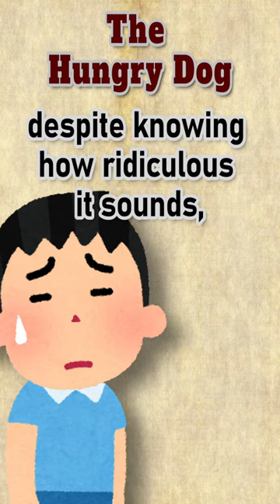The Dog Ate My joke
The one with the three meals.

♯ More content ⤵

♯  Sundry bits⤵

(P) 2022, Where the Pulp Lives. If you like the joke, make a version if you want, we release any rights to the text. Would be cool if you mention this channel, but not necessary.